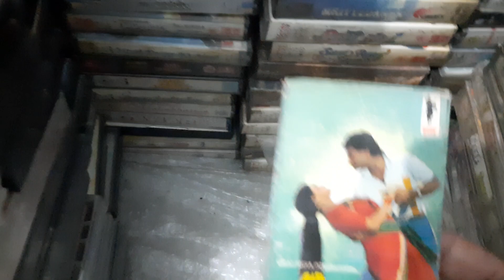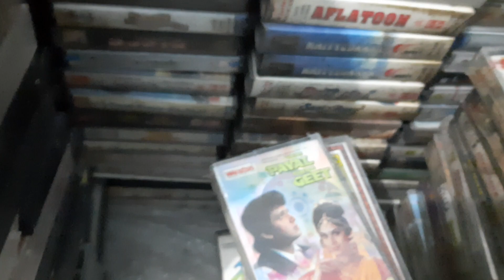audio cassette sale#bollywood audiocassette # #